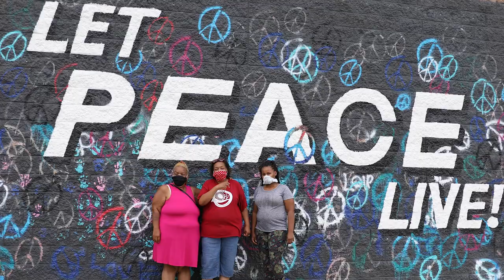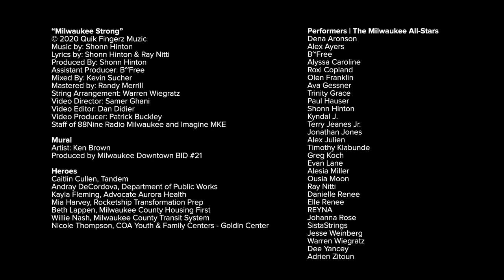Milwaukee Strong | Official Video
“Milwaukee Strong”
Lyrics by: Shonn Hinton & Ray Nitti
Produced By: Shonn Hinton
Assistant Producer: B~Free
Mixed By: Kevin Sucher
Mastered by: Randy Merrill
String Arrangement: Warren Wiegratz
Director of Photography: Samer Ghani
Video Editor: Dan Didier
Video Producer: Patrick Buckley
Staff of 88Nine Radio Milwaukee and Imagine MKE

Performers | The Milwaukee All-Stars:
Dena Aronson
Alex Ayers
B~Free
Alyssa Caroline
Roxi Copland
Olen Franklin
Ava Gessner
Trinity Grace
Paul Hauser
Shonn Hinton
Kyndal J.
Terry Jeanes Jr.
Jonathan Jones
Alex Julien
Timothy Klabunde
Greg Koch
Evan Lane
Alesia Miller
Ousia Moon
Ray Nitti
Danielle Renee
Elle Renee
REYNA
Johanna Rose
SistaStrings
Jesse Weinberg
Warren Wiegratz
Dee Yancey
Adrien Zitoun

Mural:
Artist: Ken Brown
Produced by Milwaukee Downtown BID #21

Heroes:
Caitlin Cullen, Tandem
Andray DeCordova, Department of Public Works
Kayla Fleming, Advocate Aurora Health
Mia Harvey, Rocketship Transformation Prep
Beth Lappen, Milwaukee County Housing First
Willie Nash, Milwaukee County Transit System
Nicole Thompson, COA Youth & Family Centers - Goldin Center